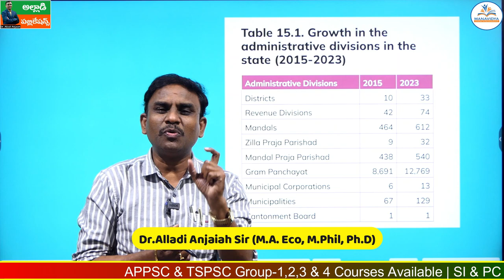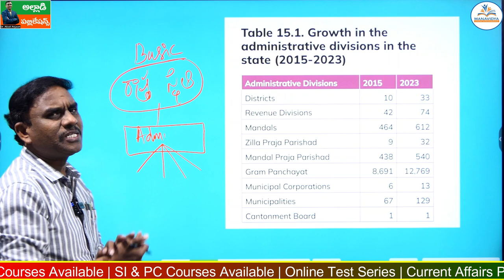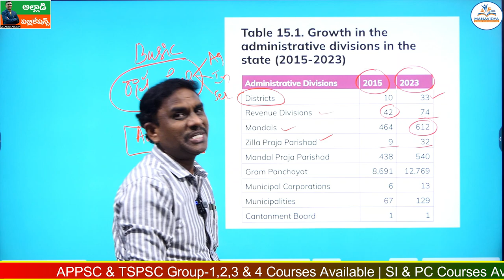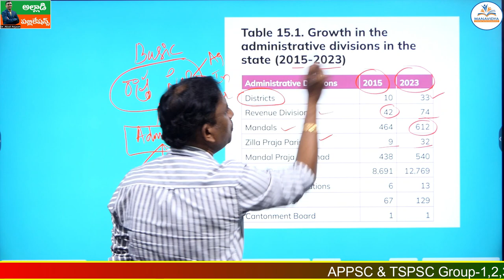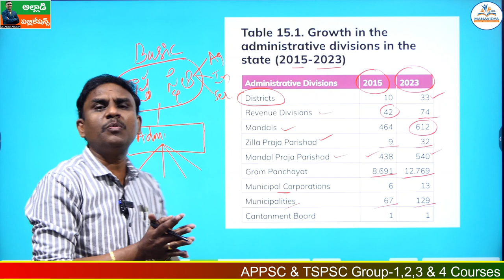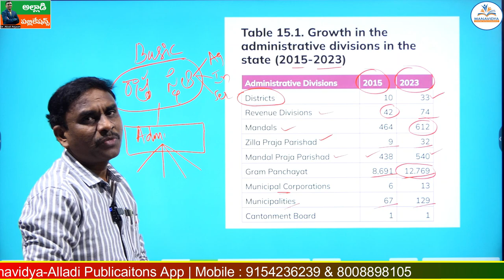తెలంగణాలో పరిపాలన డివిజన్ లు ఎన్ని? | Telangana Economy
Telangana Socio Economic Outlook 2023 & Telangana Budget 2023 by Alladi Publications

పోటీ పరీక్షలకు ప్రిపేర్ అభ్యర్థి దగ్గర ఉండవలసిన పుస్తకం
Shipping on 09,February 2023

TSPSC Group 2 & 3 Economy 3 in 1 Book By Alladi Publications